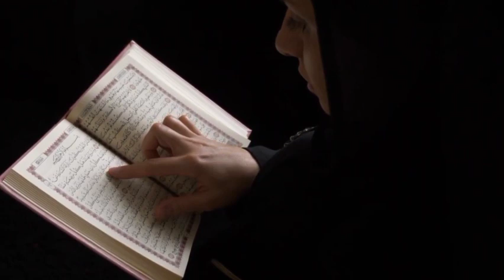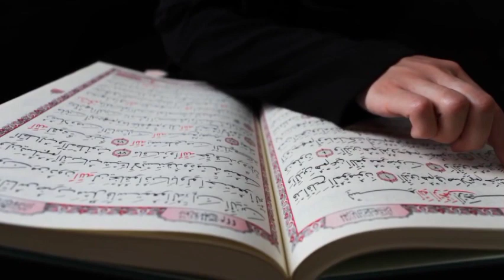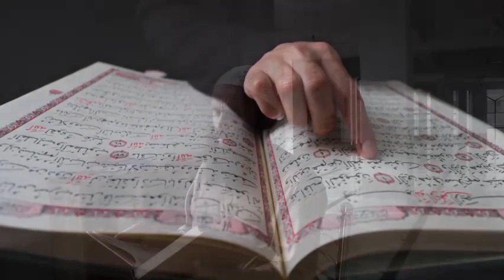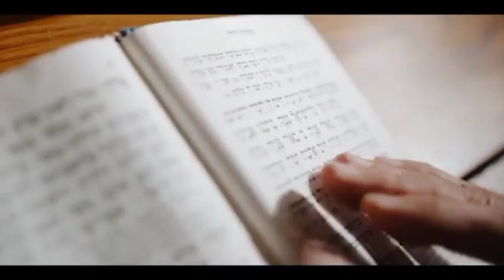How to get rid of fears | Your Strength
How to get rid of fears